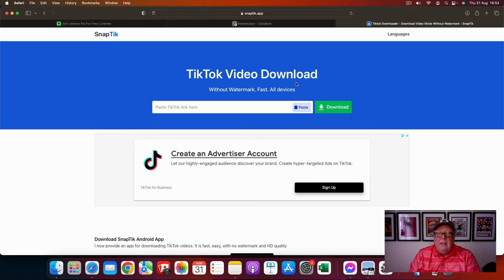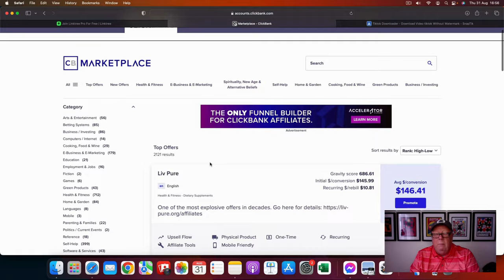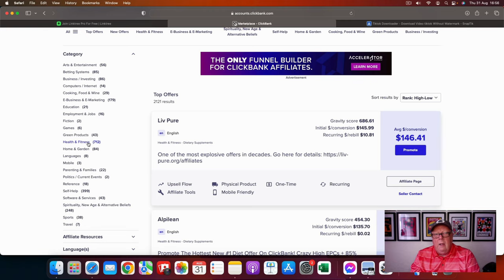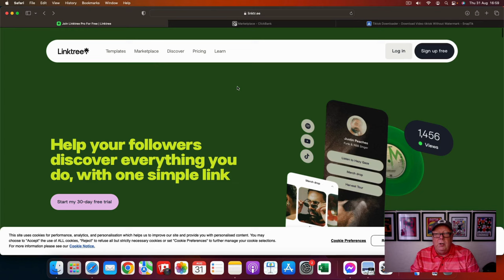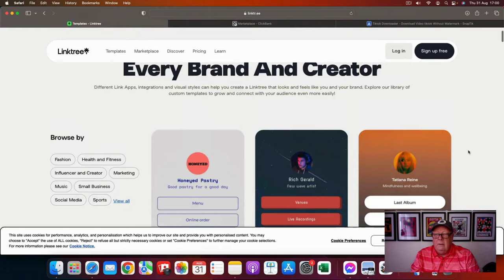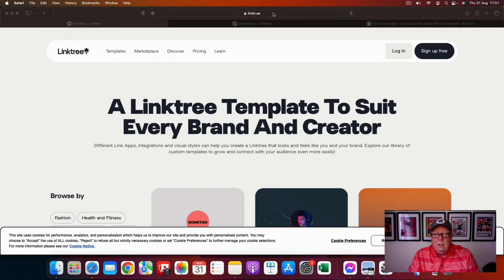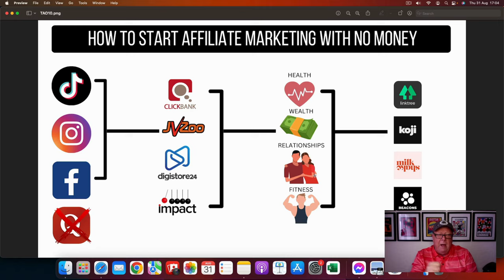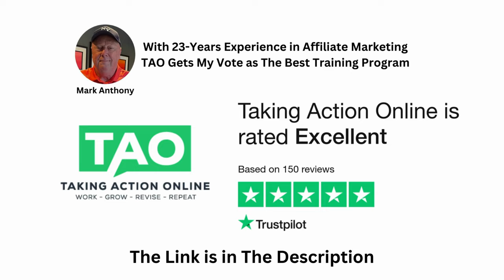How to Start Affiliate Marketing With No Money: Start Affiliate Marketing For Free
One of the most popular questions in affiliate marketing is "How Can I Start With No Money". This is a great questions because there are so many people around the World who appreciate the money making possibilities of affiliate marketing buy just don't have the funds to get started.

This can be very frustrating but help is at hand. There are ways to start affiliate marketing with no money. First of I must say that this is not the best way to begin affiliate marketing. In an ideal World you would be able to afford a domain name, website hosting, page builder software and an email management subscription.

But if your willing to follow the steps in this training then it is indeed possible to start affiliate money without investment. If you reinvest the affiliate commissions you make to buy those essentials then you are in a great position to move forward with your affiliate marketing project and start making more money.

Once you do start making regular income then I would suggest you invest in some training with the TAO program that can take your affiliate marketing business and your income onto a whole new level. There is a link to the TAO training below.

00:00 Introduction
01:50 Affiliate Marketing For Free Overview
02:51 Social Media Options
05:12 Digital Marketplaces
07:21 Niche Research
09:28 Free Link Pages
11:33 Invest in Your Business
12:15 Conclusion
14:02 TAO